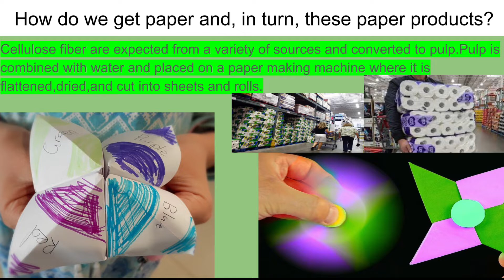How is Paper Made?